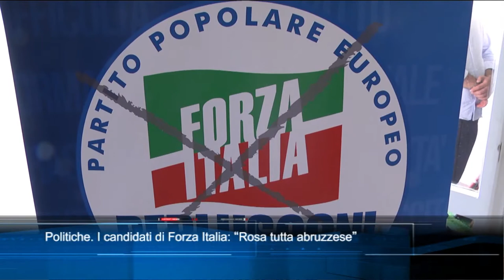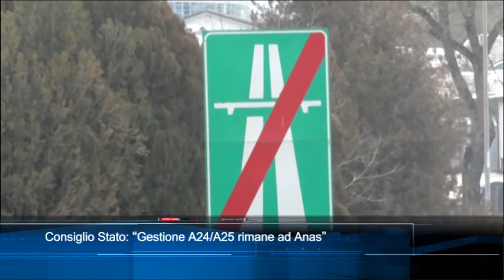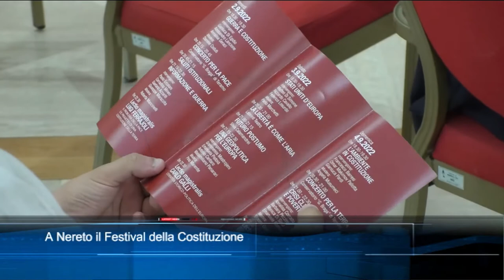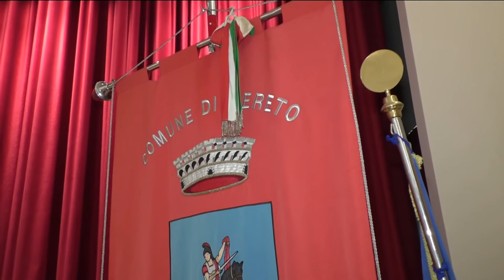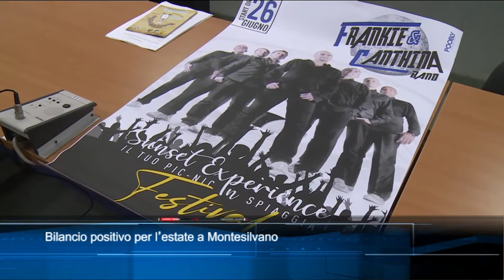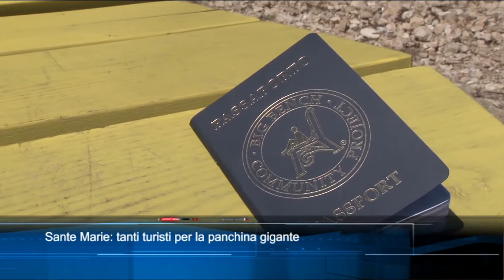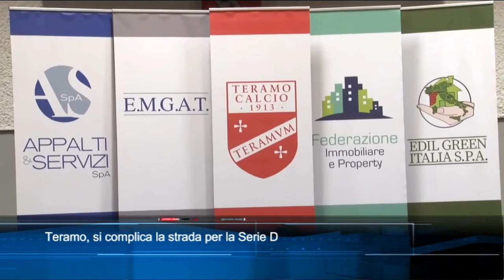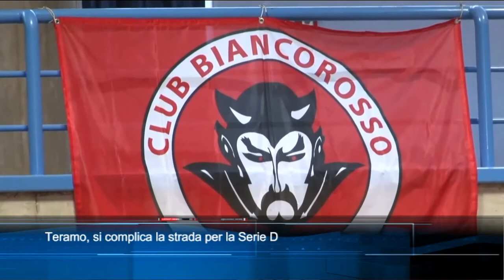TgSei edizione delle 14 di sabato 27 agosto 2022